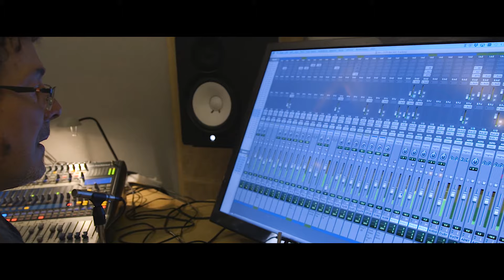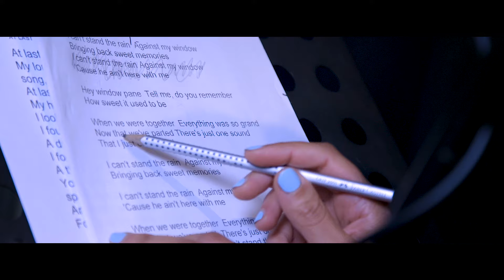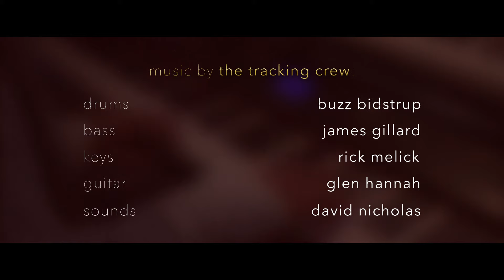I Can't Stand The Rain - Asquith Sessions no.2 ft Sherene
I Can't Stand The Rain. ft Sherene
(Written by: Ann Peebles, Don Bryant, and Bernard "Bernie" Miller)
Recorded live at Asquith Sessions No. 2 by The Tracking Crew and featured Vocals : Sherene
Backing vocals: James Gillard, Rick Melick
Buzz Bidstrup and Jon Abo
Drums : Buzz Bidstrup
Bass : James Gillard
Guitar : Glen Hannah
Keys : Rick Melick
Sounds : David Nicholas
Produced and Mixed by David Nicholas and Graham "Buzz" Bidstrup
Audio engineered by : David Nicholas
Video Recorded and Edited by : Amy Lee Shields / Light Tree Media